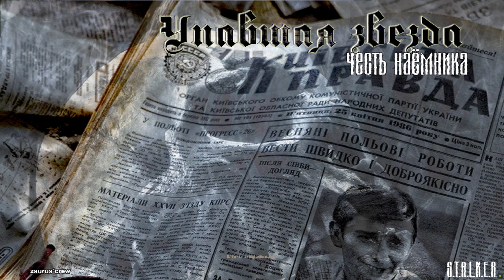S.T.A.L.K.E.R. Упавшая звезда. Честь наемника {11} Путь за Барьер, Инвертор, Выродки, Долг долговца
Пожалуйста, прочитайте полное описание видео. Здесь представлено описание модификации, ссылки на проходимые модификации, ссылки на лучшие модификации по моему мнению.
Прохождение игр, модов без озвучки.
Старая-добрая сборка, возможно даже забытая. Прохождение "сюжетной" линии.

Модификация на видео - Упавшая звезда. Честь наемника 1.2

Описание проекта:
Центр Зоны оказывается накрытым колпаком силового поля неизвестной природы. Около пятисот сталкеров и военных - в полной изоляции от остального мира...Профессиональный наемник по имени Джей-Джей получает контракт на поиск в Зоне грузовика с таинственным контейнером в кузове, который мог послужить причиной изоляции.

Вот список лучших репаков/модпаков для оригинальной игры S.T.A.L.K.E.R. игры/автономные игры.
Каждый вариант является отдельным, выберите один из вариантов ниже:
**Упавшая звезда. Честь наемника 1.2